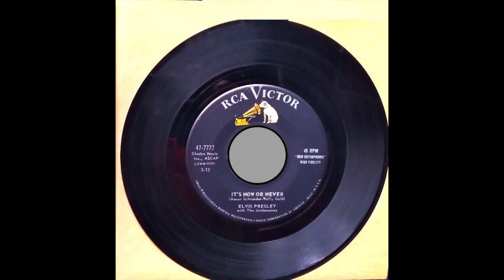Elvis Presley - It's Now Or Never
"It's Now or Never" is a song recorded by Elvis Presley and released as a single in 1960.

The song is one of the best-selling singles by Presley (20 million copies), and one of the best-selling physical singles of all time.It was recorded by Bill Porter at RCA Studio B in Nashville. It is written in E major and has a tempo of 80 BPM.

In 1960, "It's Now or Never" was a number-one record in the U.S. for Elvis Presley, spending five weeks at number two and the UK, where it spent eight weeks at the top in 1960 and an additional week at number one in 2005 as a re-issue, and numerous other countries, selling in excess of 20 million physical copies worldwide, Elvis Presley's biggest international single ever. Its British release was delayed for some time because of rights issues, allowing the song to build up massive advance orders and to enter the UK Singles Chart at number one, a very rare occurrence at the time. "It's Now or Never" peaked at number seven on the R&B charts.[5]

Background
"It's Now or Never" is one of two popular songs based on the Italian song of the Neapolitan language, "'O Sole mio" (music by Eduardo di Capua); the other being "There's No Tomorrow", recorded by U.S. singer Tony Martin in 1949, which inspired Presley's version. The lyrics were written by Aaron Schroeder and Wally Gold. The song was published by Elvis Presley's company Gladys Music, Inc.

In the late 1950s, while stationed in Germany with the U.S. Army, Presley heard Martin's recording. It is also likely that he was inspired to record this because of his fondness for Mario Lanza who had first popularized "'O Sole Mio" to American audiences and who had died the year before "It's Now or Never" was recorded.[6] According to The New York Times, quoting from the 1986 book Behind the Hits, "he told the idea to his music publisher, Freddy Bienstock, who was visiting him in Germany... Mr. Bienstock, who many times found songwriters for Presley, returned to his New York office, where he found songwriters, Mr. [Aaron] Schroeder and Wally Gold, the only people in that day. The two wrote lyrics in half an hour. Selling more than 5 million records, the song became number one in countries all around and was Presley's best selling single ever... a song [they] finished in 20 minutes to a half hour was the biggest song of [their] career."

Barry White credited this song as his inspiration for changing his life and becoming a singer following his release from prison.

In the promotional video for the Beatles' 1968 single "Hey Jude," the members of the band jokingly perform a few lines of the song.